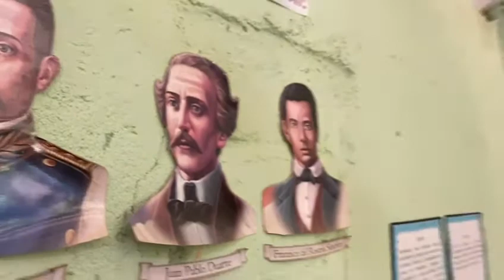Por mi campo Jamey